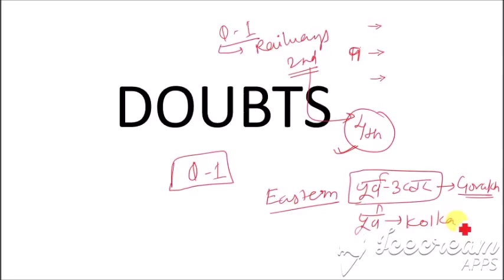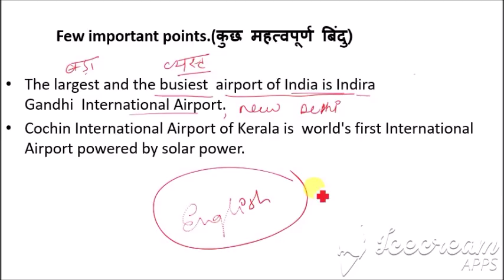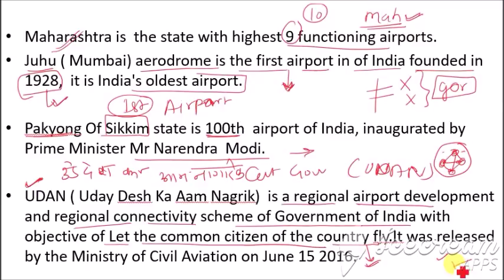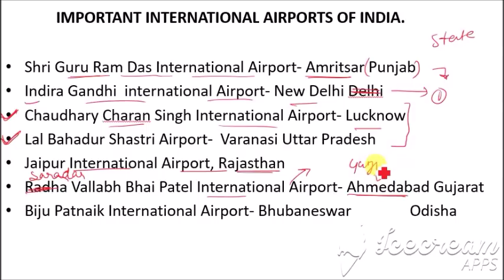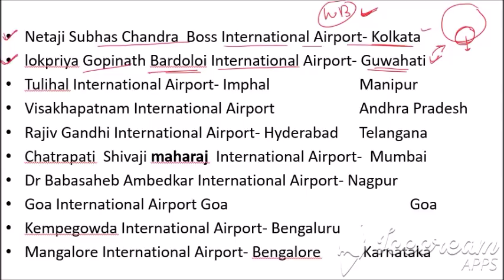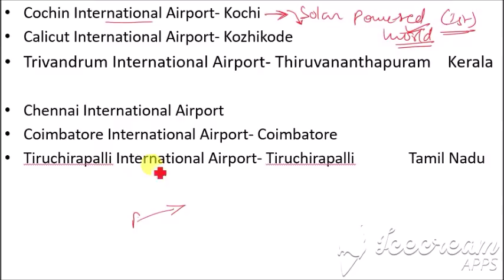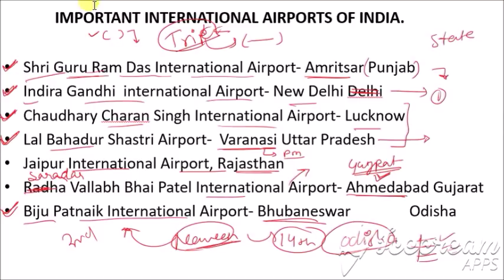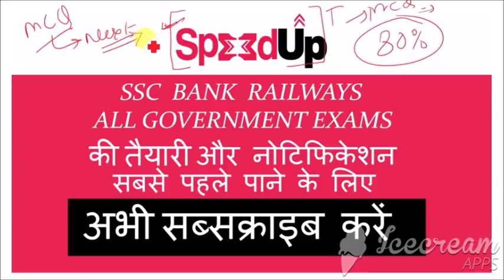RRB JE 2019 CBT 1 GA Class 6 Geography Airports | SpeedUp Education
SpeedUp Education is the online platform for the various exam such as SSC, AAI, UPSSSC and all Govt. examination by IITian group.